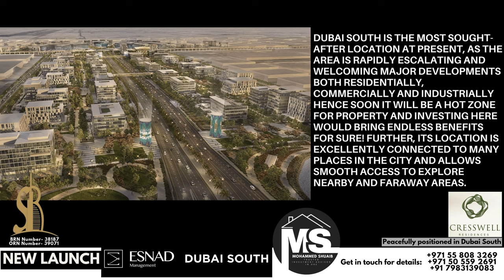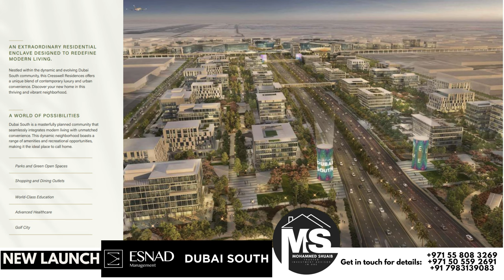LUXURY LIVING at Cresswell Residences 2 BHK Apartments from 1.4M AED in Dubai South|Dubai Properties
Cresswell Residences at Dubai South by Esnad Managements offers premium 2-bedroom apartments starting at 1,400,000 AED, setting a new standard for luxury living in one of Dubai’s fastest-growing areas. This freehold development is designed with state-of-the-art amenities and services, making it the perfect place for those seeking both comfort and sophistication.

The 2-bedroom apartments are thoughtfully designed with spacious interiors, high-quality finishes, and modern layouts that cater to the needs of both families and professionals. Each apartment boasts expansive living areas, stylish kitchens, and luxurious bathrooms, ensuring that residents experience the highest levels of comfort and functionality.

Cresswell Residences offers an array of top-notch amenities, including a fully equipped fitness center, swimming pools, lush landscaped gardens, children’s play areas, and 24/7 security. The community’s prime location in Dubai South provides easy connectivity to major roads and highways, ensuring seamless access to key destinations such as Dubai International Airport, Expo 2020 site, and various shopping, dining, and entertainment hubs.

With its modern architecture, luxury amenities, and strategic location, Cresswell Residences is an ideal investment for those looking to enjoy a premium lifestyle in a thriving and well-connected community. Experience the best of Dubai South at Cresswell Residences.

Exclusive Features

EV Chargers
Adventure Park
7 grand Forests with Amazing Parks
Paddle Tennis Skate Park
7.5 km Wellness Track
Organic Environment
Cricket Pitch
Basketball Court

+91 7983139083